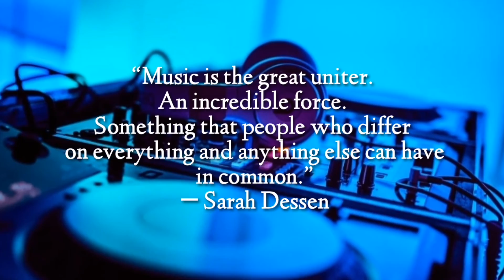Deep Music Quotes |Poptokz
This is made just to share with you a little inspiring thoughts about music and how it affects us physically, emotionally, and spiritually.

Hope you like and enjoy my 'lil presentation!